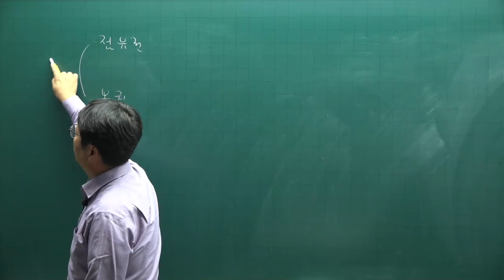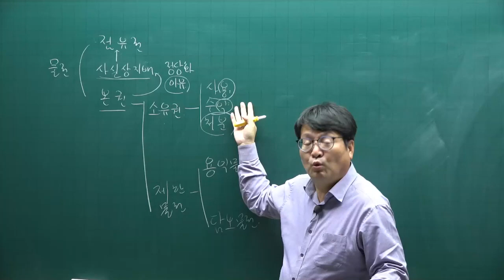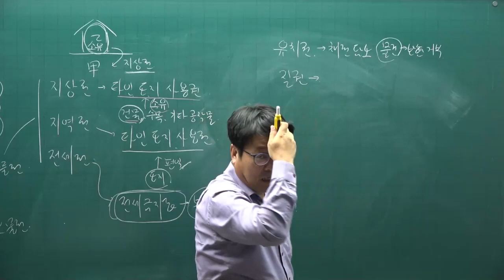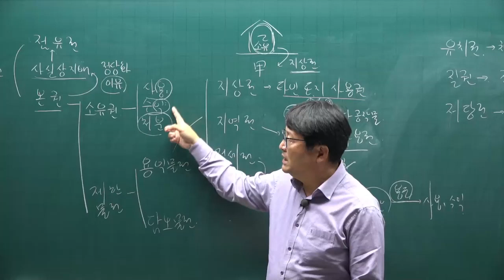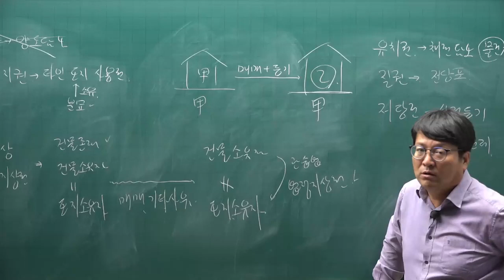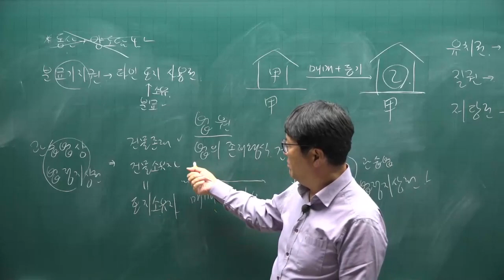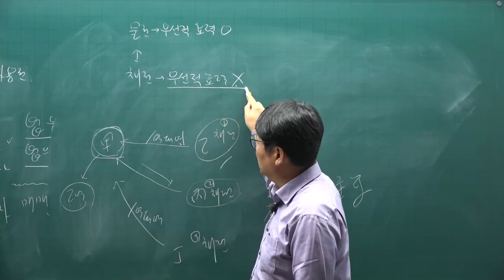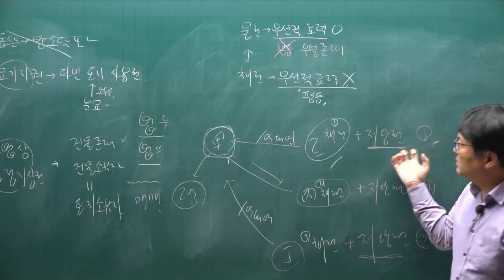[공전무] 2022년 공인중개사 민법 기초입문 9강